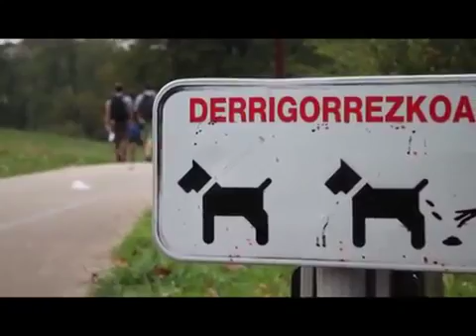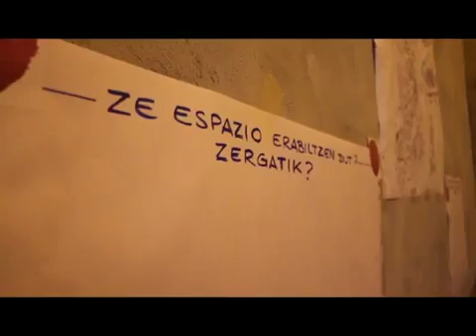GAZTETU HERNANI laburpen bideoa